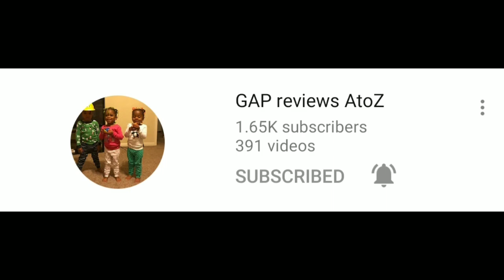ARRMA TALION BEACH BASH EPIC GOPRO VIEW